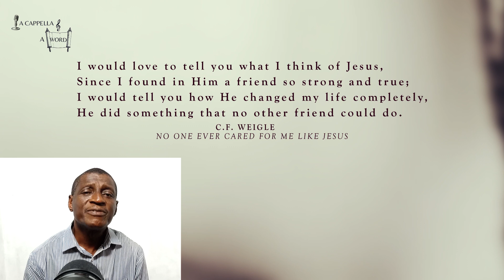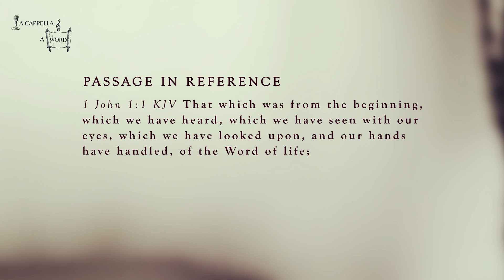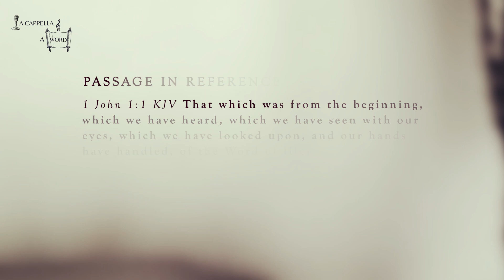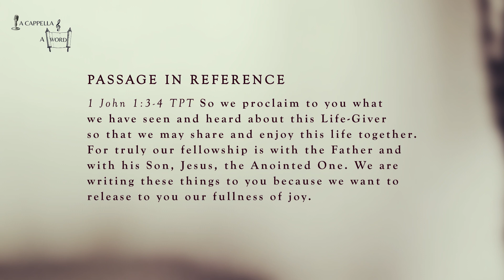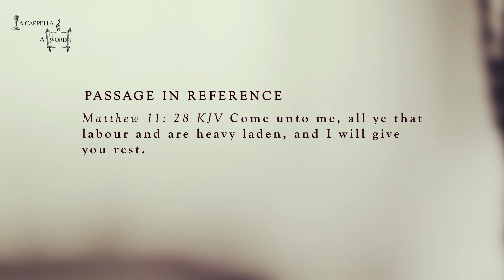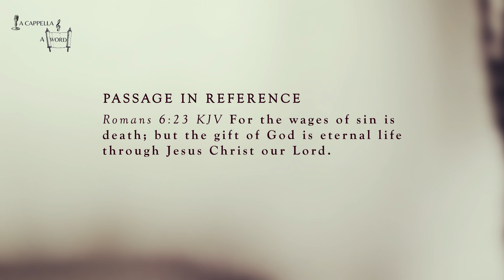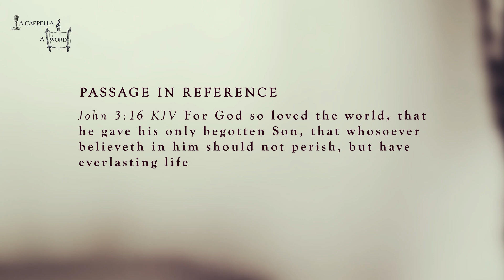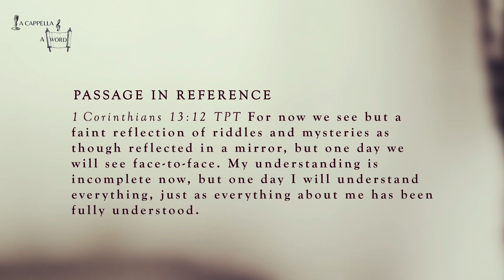A CAPPELLA AND A WORD EPISODE II | THE PERSONAL CHRIST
It is possible for you to get to know the Lord Jesus Christ in a way so personal that you cannot help but become a walking contagion yourself! All it takes is for you to extend Him an invitation; I bet you He will honour it!

Listen to this week's episode  of A CAPPELLA AND A WORD on YouTube, Spotify and Apple Podcast.